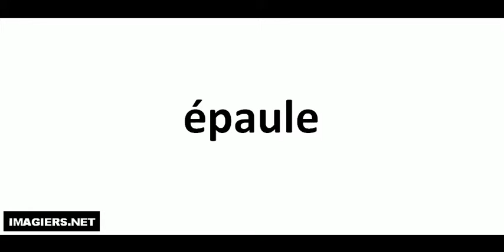발음되다 # épaule